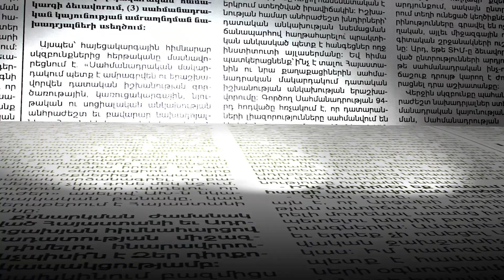Եթե մարդիկ պահանջում են, ուրեմն արդարացի է այն․ Վարդևանյանը՝ ընդդիմադիրների գործողությունների մասին